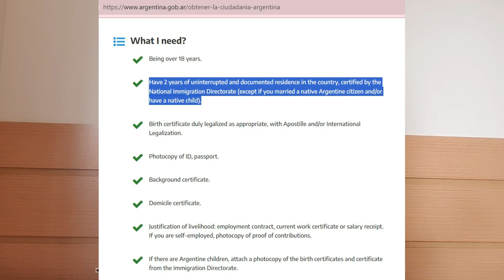10 REASONS TO GIVE BIRTH IN ARGENTINA🇦🇷 | INSTANT CHILD CITIZENSHIP AND NATURALISATION FOR PARENTS.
Are you considering to give your child a second home? Do you want easy and a fast way to get citizenship as parents based on birth tourism of your child?This video will give you 10 reasons why you should give birth in Argentina. Watch until the end!

Birth tourism is the practice of traveling to another country or city for the purpose of giving birth in that country. The main reason for birth tourism is to obtain citizenship for the child in a country with birthright citizenship (jus soli). Such a child is sometimes called an "anchor baby" if their citizenship is intended to help their parents obtain permanent residency in the country. Other reasons for birth tourism include access to public schooling, healthcare, sponsorship for the parents in the future.